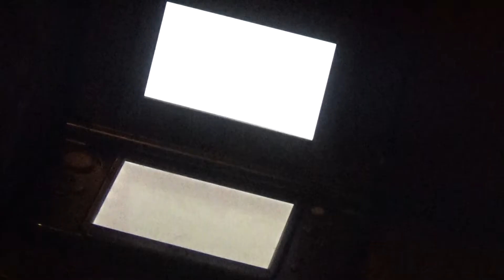lets play pokemon diamant part 31 // Kampf gegen TOP 4 Ignaz und Krampf gegen TOP 4 Lucian